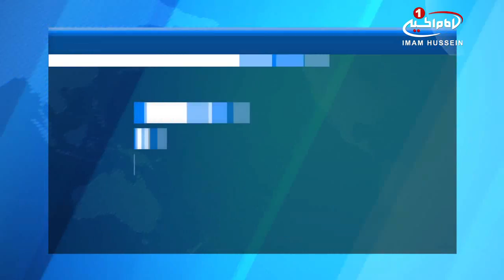بازدید از مواکب عراقی خدمت رسان به زائران حضرت معصومه علیها سلام / ۲۳ دی ۱۳۹۵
بازدید از مواکب عراقی خدمت رسان به زائران حضرت معصومه علیها سلام

مسئولان مجمع جهانی مواکب و هیئات حسینی از تكيه ها و ايستگاه هاى صلواتى عراقی خدمت رسان به زائران حضرت معصومه علیها سلام در قم بازديد كردند.

به مناسبت شهادت دخت امام موسی کاظم علیه السلام حضرت_فاطمه_معصومه سلام الله علیها، مجمع جهانی مواکب و هیئات حسینی وابسته به مؤسسه جهانی آیت_الله_العظمی_شیرازی، از مواکب عراقی خدمت رسان به زائران بارگاه ملکوتی حضرت معصومه سلام الله علیها بازدید کردند.

در این ملاقات ها اعضای مجمع جهانی هیئات و مواکب حسینی ضمن ابلاغ سلام و دعای مرجع عالیقدر حضرت آیت الله العظمی شیرازی دام ظله، بر ضرورت و اهمیت تعظیم شعائر اهل_بیت علیهم السلام تأکید کردند.

همه ساله مواکب حسینی از کشور عراق در راستای تعظیم شعائر اهل بیت علیهم السلام و به مناسبت سالروز شهادت حضرت فاطمه معصومه سلام الله علیها به شهر مقدس قم آمده و به عرضه خدمات به زائران و راه اندازی ایستگاه های صلواتی در شهر مقدس قم می پردازند.

پنج شنبه - ۲۳ دی ۱۳۹۵